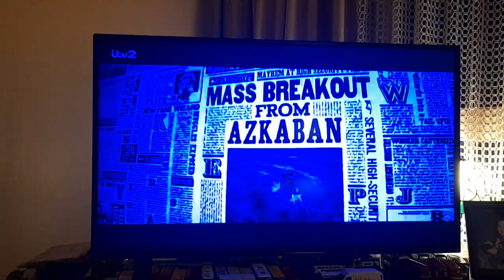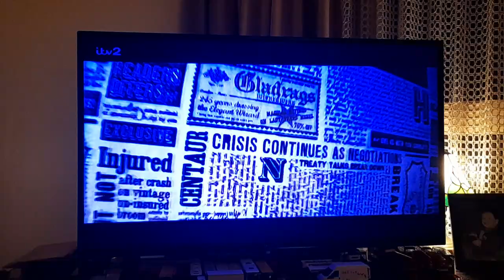Harry Potter & The Order of the Phoenix Bellatrix Lestrange escapes Azkaban Prison